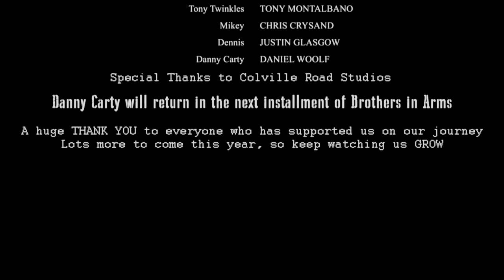Brothers in Arms - Italian Connection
Reeling from his exchange with Gabriel Bennett , Danny Carty is trying to enlist the help of Sergio De Luca to the guns needed to take Gabriel down once and for all.